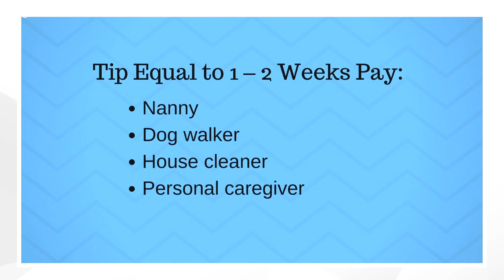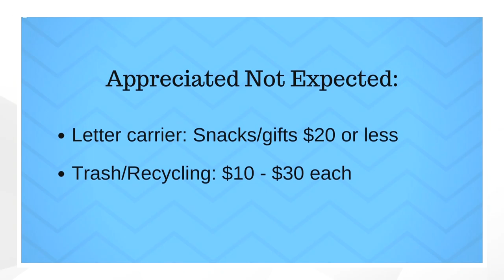Holiday tipping: Should you tip and how much?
We found this holiday tipping checklist from the folks at 'Real Simple.' It is extensive, so here are a few of their guidlines that you might not have known.